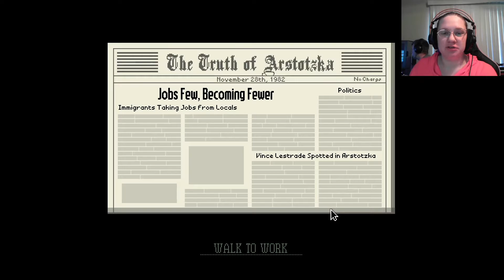Papers Please | Cause No Trouble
Still bad at writing descriptions. Glory to Arstotzka!